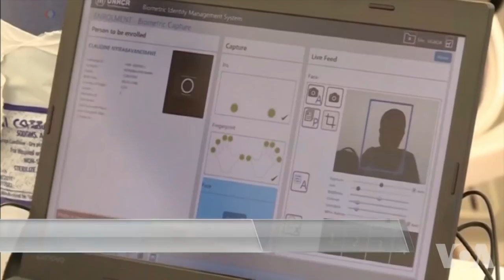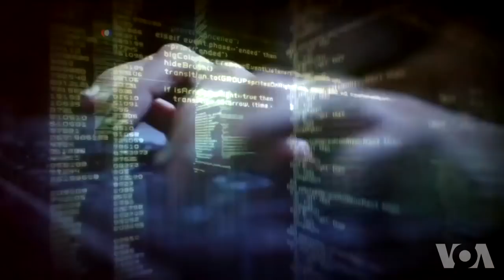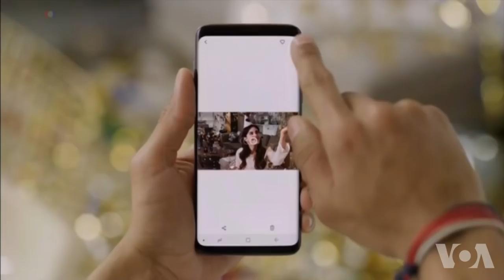VISA出新招：用指纹付费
指纹可以被用来打开车门、电话还有其他东西，消费者是否已经准备好用指纹来付款呢？维萨卡(Visa)公司认为答案是肯定的。很多公司都在探寻使用生物独特性来进行身份识别，但是这种技术是否安全？